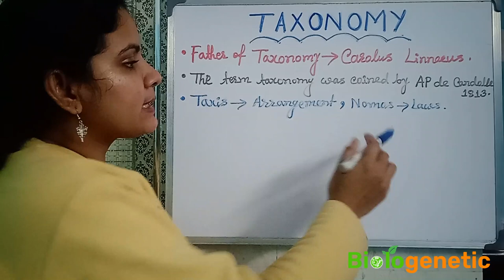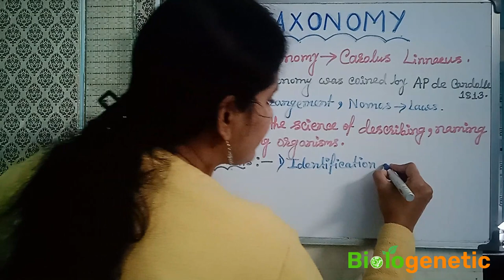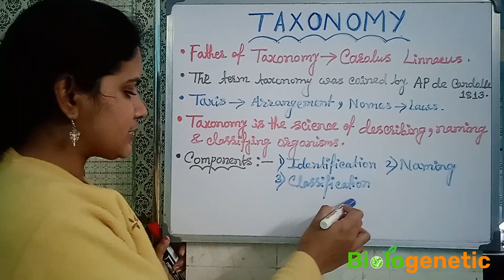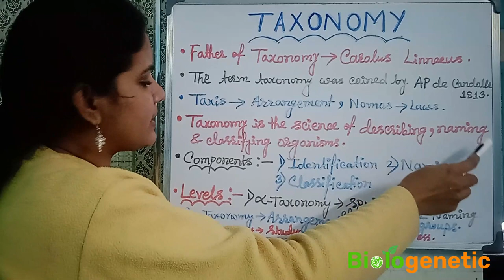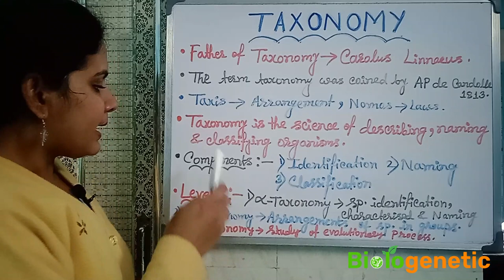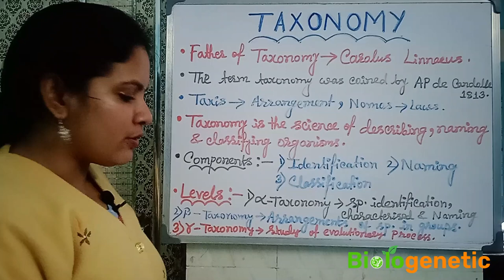Taxonomy -1 (Definition, Components, levels) | Biology in Bengali | Biologenetic